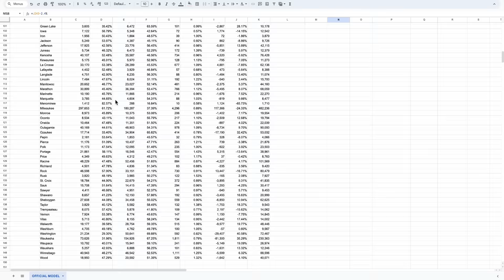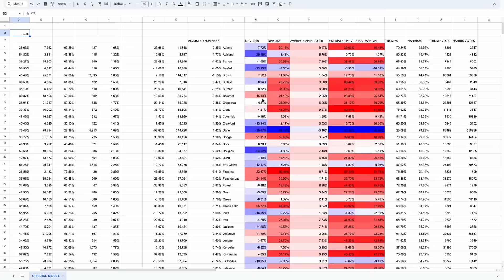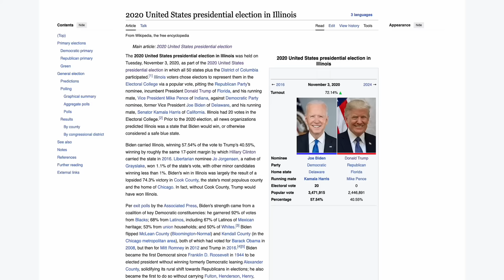Trump's BEST CASE SCENARIO For The 2024 Election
Today's video will be looking at the 2024 Map AND Trump's best case scenario!